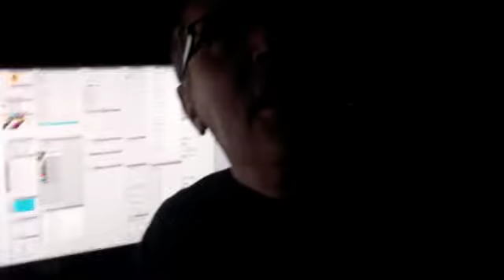Snow-night at the Tibbitts